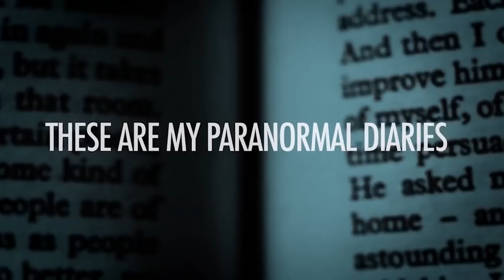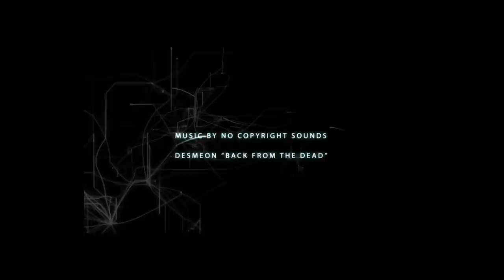Review: Ghost Adventures Battle of Champion Hill